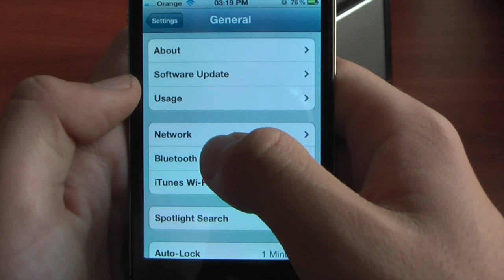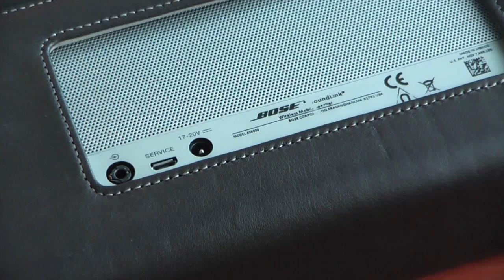Głośnik mobilny Bose SoundLink - Recenzja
Bose SoundLink to głośnik mobilny, który idealnie sprawdza się na wyjazdach, ale także w domu. A co jeżeli chodzi o jakość muzyki? Przekonacie się w powyższej recenzji tego sprzętu.